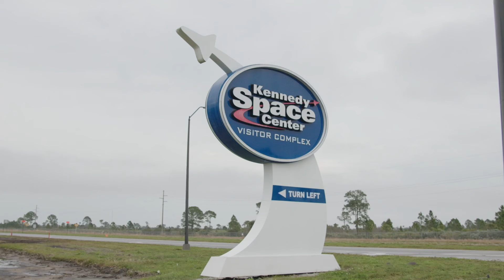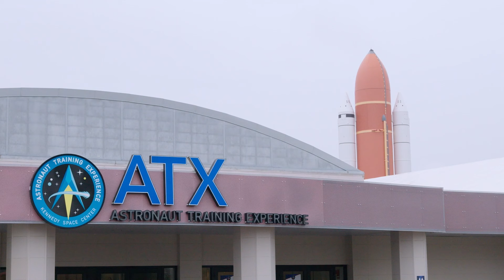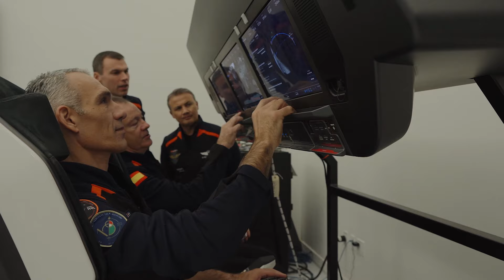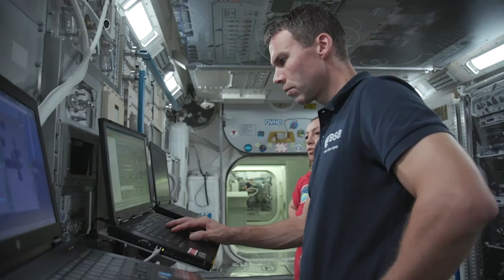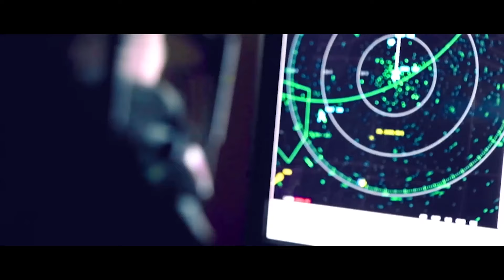Liftoff för Marcus Wandt: Från stridspilot till Sveriges nästa astronaut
Den 17 januari reser Marcus Wandt reser till Internationella rymdstationen med Axiom Mission 3. Rymdstudion ger dig en inblick bakom kulisserna med intervjuer från Kennedy Space Center och samtal om vad rymden betyder för försvarsindustrin och Sverige.